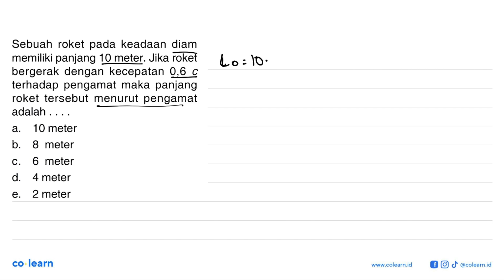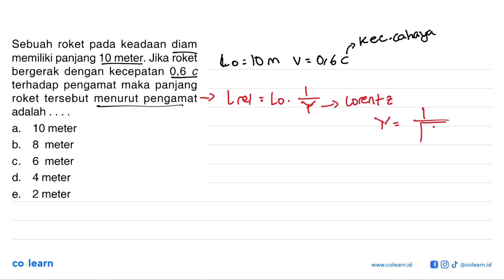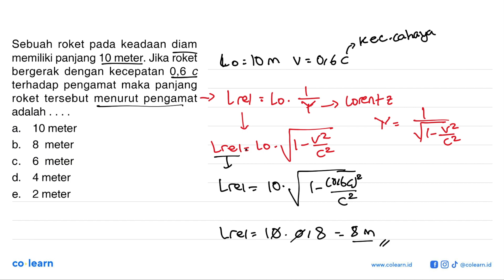roket pada Sebuah keadaan diam memiliki panjang 10 meter. Jika roket bergerak dengan kecepatan 0,...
roket pada Sebuah keadaan diam memiliki panjang 10 meter. Jika roket bergerak dengan kecepatan 0,6 C terhadap pengamat maka panjang roket tersebut menurut pengamat adalah 10 meter a. b. 8 meter 6 meter C. d. 4 meter 2 meter e.

Topik atau Materi: Postulat Relativitas Khusus - Teori Relativitas Khusus - Relativitas - Fisika Kelas 12 SMA -

Sumber Soal: Kompetensi Fisika SMA Kelas 12, SWT, 2009 , Pusat Perbukuan Departemen Pendidikan Nasional

00:00 : Bedah Soal
01:00 : Konsep, rumus dan pengertian Postulat Relativitas Khusus
01:18 : Langkah penyelesaian soal
01:26 : Jawaban akhir
01:56 : Penutup